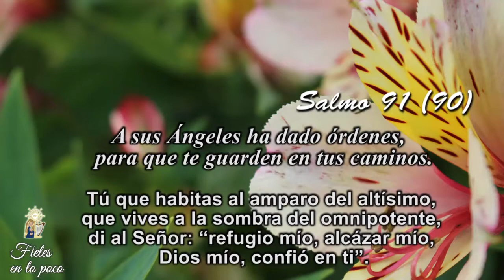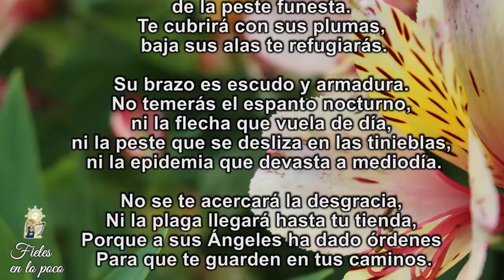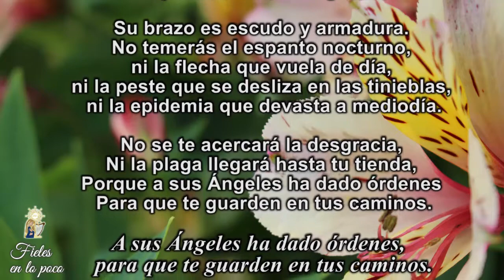134. Fieles en lo poco – Viernes 02 de octubre de 2020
En el día de los SantoÁngeles nuestros Custodios y Protectores, pedimos al Señor que aumente nuestra Fe para que nunca nos sintamos solos y qué Siempre tengamos la Certeza de que su gracia nos acompaña.